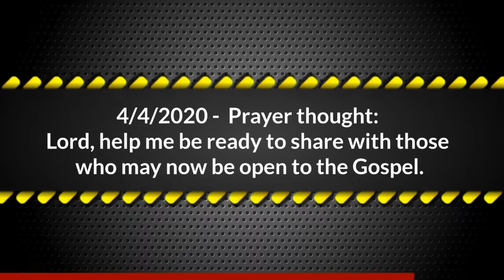April 4...2020 Daily Devotion by Pastor Todd